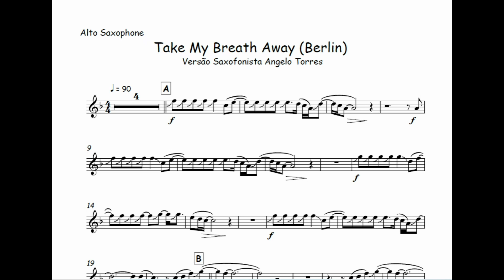Take My Breath Away - Transcrição Saxofonista Angelo Torres🎺Partitura Sax Alto, SaxTenor, Soprano🎼